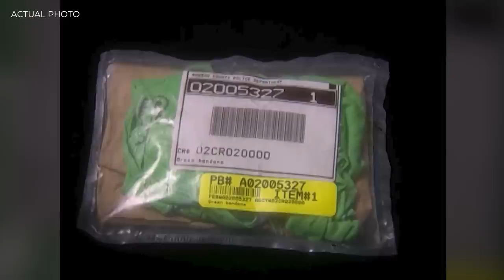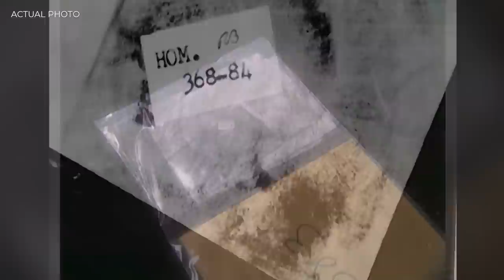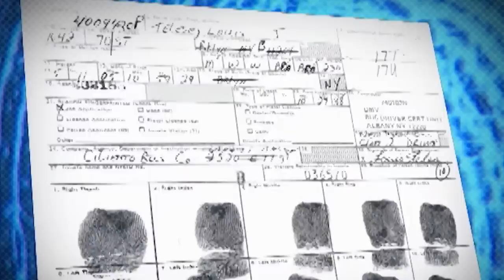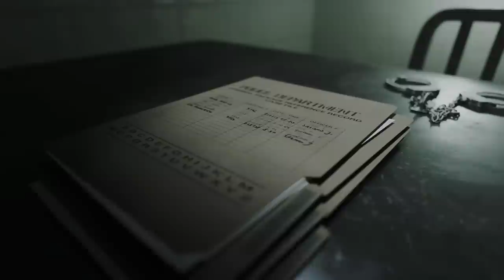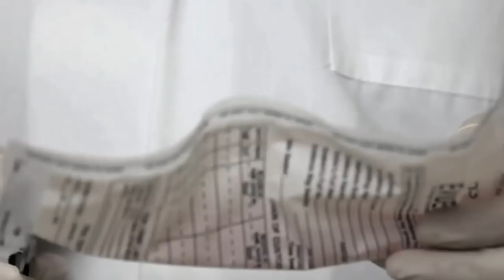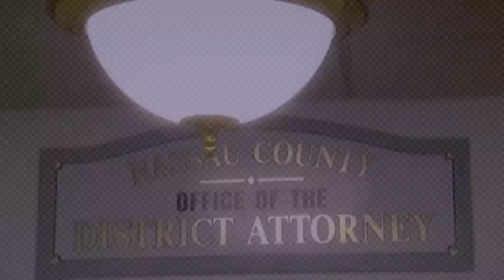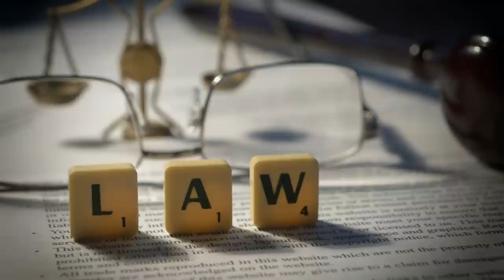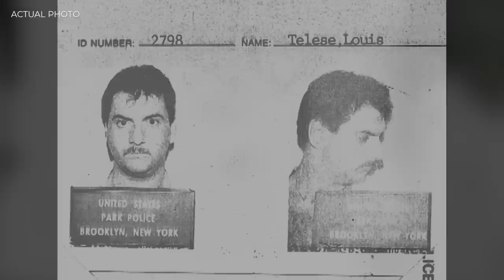1984 DISTURBING Cold Case Solved | The Case Of Susan Eigen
1984 DISTURBING Cold Case Solved | The Case Of Susan Eigen

1984 DISTURBING Cold Case Solved | The Case Of Susan Eigen

On a fateful day, February 26th, 1984, Susan and Richard Eigen faced a horrifying fate, leaving their family shattered. Susan was assaulted, and her 17-year-old son met a horrifying death. Despite the relentless efforts of Nassau County detectives, the case remained a haunting mystery for 18 years, casting a  shadow over the community. However, a breakthrough emerged in 2002 when crucial DNA evidence came to light, reigniting the pursuit of justice.

TIMECODES:
00:00 INTRO
00:51 HOOK
01:20 LOCATION
01:55 SUSAN EIGEN AND HER FAMILY
02:45 THE DAY OF THE INCIDENT
04:17 INVESTIGATION
08:22 PHASE TWO OF THE INVESTIGATION
09:46 SEARCH FOR THE DNA SAMPLE
13:11 AFTERMATH OF ARREST
15:21 CLOSURE
22:35 OUTRO

1984 DISTURBING Cold Case Solved | The Case Of Susan Eigen